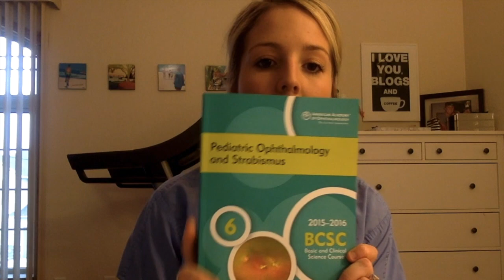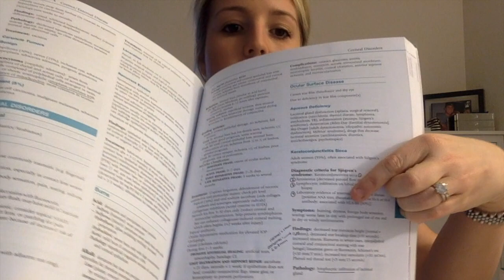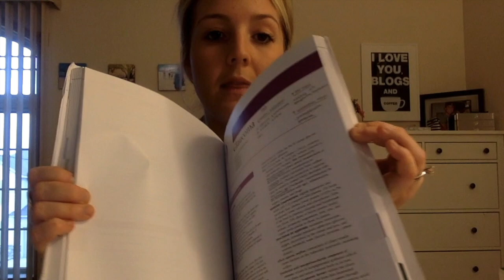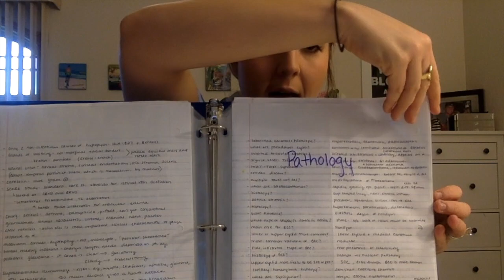How I Study In Residency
After taking time off from social media to study for my OKAPs exam, I am back!  In this video I talk all about the struggles of studying while in residency and share updates from the past few months.

0:00-2:04- Quick updates on what I've been studying

2:05-3:05- Sleeping as a stress reliever, and why I'm afraid to start working out again!

3:10-3:50  New videos for Youtube I'm working on!

3:50-5:30  How to get in touch with me (sorry I haven't been responding!)

5:30- 11:20 How I studied for OKAPS

11:18- 14:43   Why this was the hardest tests I've ever studied for

14:45- New rotations I'm looking forward to

16:14-  What makes residency so hard but also so great